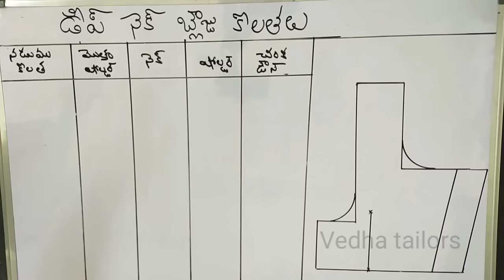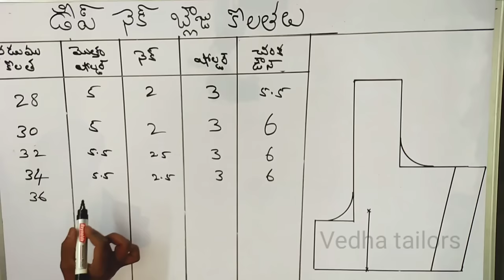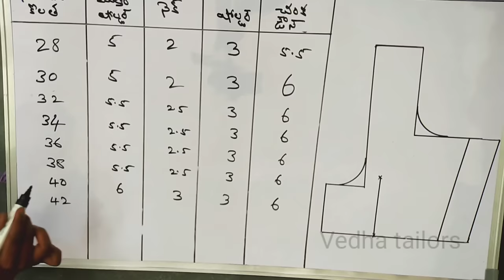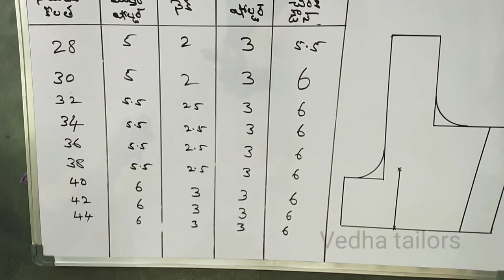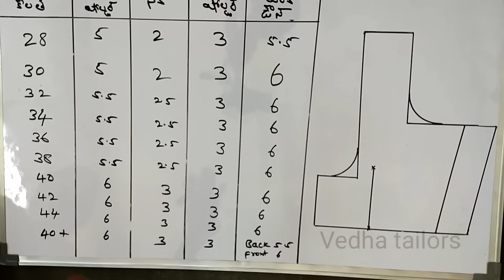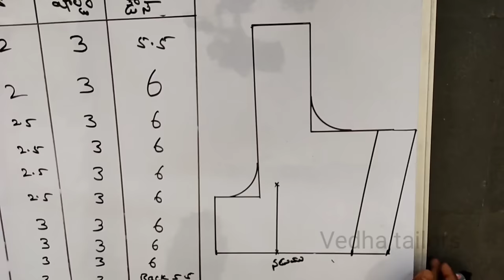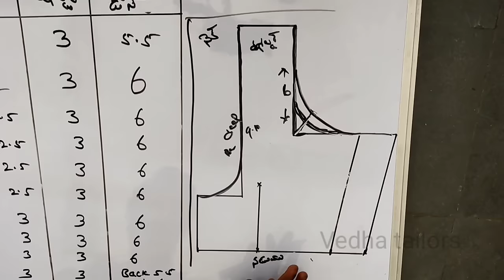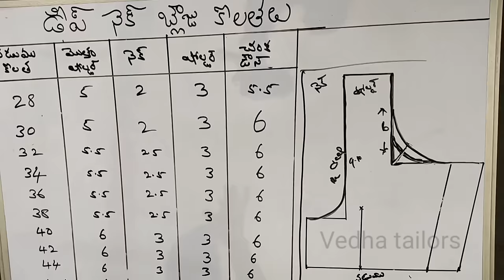perfect Blouse cutting Chart |బ్లౌజ్ సైజ్ చార్ట్ ఏ సైజ్ అయినాసరే ఈ కొలతలు వేసి కట్ చేయండి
hi friends
welcome to vedha tailors
బ్లౌజ్ సైజ్ చార్ట్ ఏ సైజ్ అయినాసరే ఈ కొలతలు వేసి కట్ చేయండి.
perfect blouse neck shoulder measurement chart for beginners telugu.. simple deep neck blouse cutting chart in telugu.. perfect blouse neck , shoulder, armhole cutting tips for blouse shoulder falling problem..  perfect blouse cutting tips neck shoulder chart for blouse shoulder loose problem in telugu..
this video is all about... how to perfectly cut armhole armhole measurement formula armhole cutting formula standard armhole measurement blouse armhole measurement chart armhole drafting how to make armhole pattern how to draft armhole shoulder cutting mesurment soulder cutting draft neck cutting method neck cutting formula.
how to make arm down, how to make neck width , shoulder width measurements chart.

SHARE with your tailoring friends